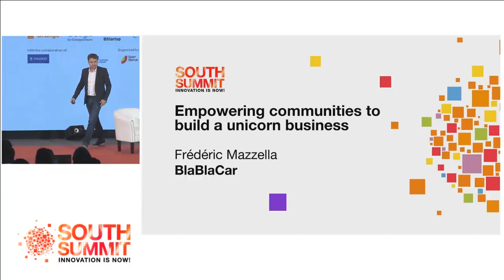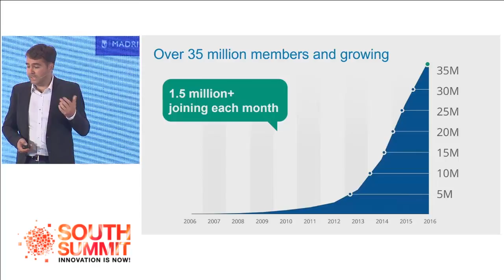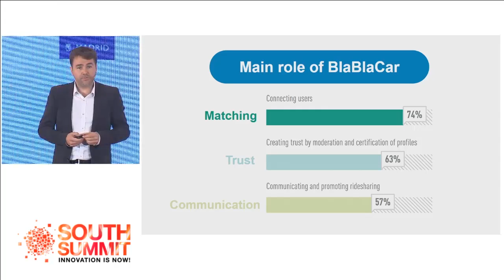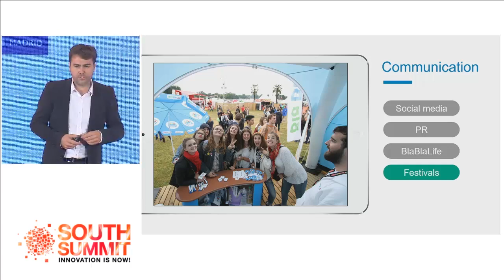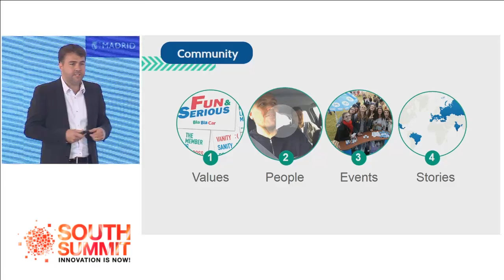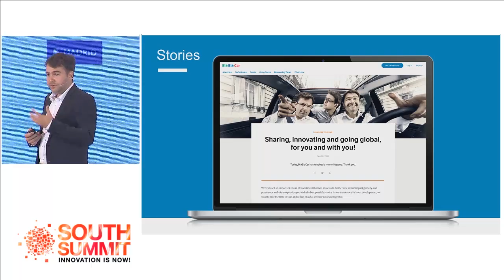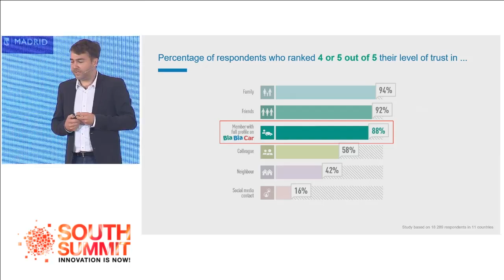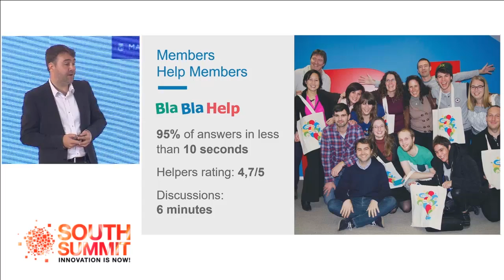South Summit 2016 - Frédéric Mazzella - Empowering communities to build a unicorn business